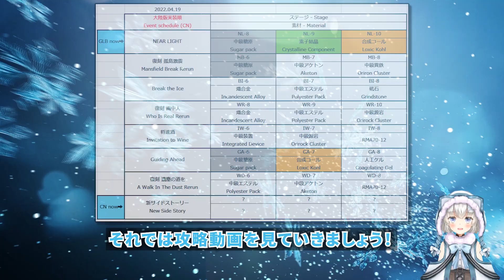【アークナイツ】NL-10：安定少人数 or ケルシー + 低レア【Arknights | ニアーライト】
00:00 start
00:37 周回用（中）練度
06:03 周回用（高）練度
10:34 低レア + ケルシー